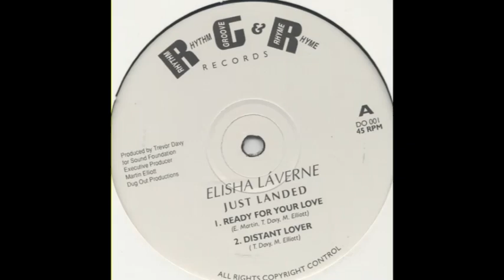Elisha La'Verne - Distant Lover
1993

Rhythm Groove & Rhyme